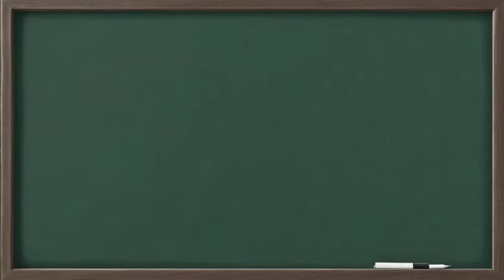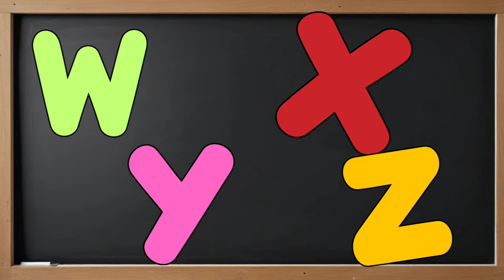ABC Song | Alphabet Song For Kids | Phonics Alphabet song for kindergarten | kids Video